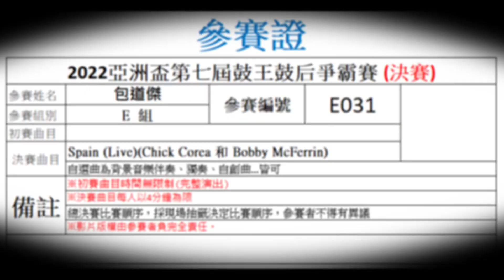2022年亞洲盃第七屆鼓王爭霸賽 - E031 - 包道傑 (決賽）